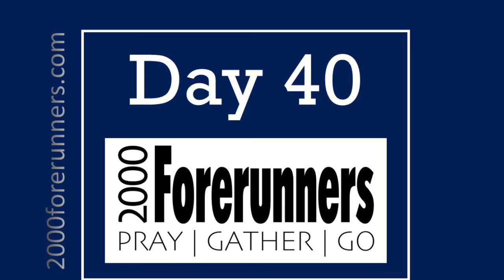Day 40 of 40 Prayer Initiative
We have reached the 40th and final day of our prayer and fasting initiative.  Yesterday we talked about how it’s time to birth the seeds that God has placed inside of us, and I am reminded that it takes 40 weeks for a baby to develop inside a mother before the baby is birthed.  When a baby is born, all of the challenges of the process, the pains of the labor they are all eclipsed when you behold that new life.  There is great joy as you hold that baby.
When God sends us, and we see his kingdom come, there is great joy for both the forerunner and the Lord.

Hebrews 12: 2-3 (NIV) "Fixing our eyes on Jesus, the pioneer and perfecter of faith. For the joy set before him he endured the cross, scorning its shame, and sat down at the right hand of the throne of God. Consider him who endured such opposition from sinners, so that you will not grow weary and lose heart."

Challenge:
To keep on moving!  Set your face like flint.  Set His joy before you, and run for the glory of your King!

Pray:
For God's great joy--full of the Holy Spirit--would be our strength to run the race no matter what!